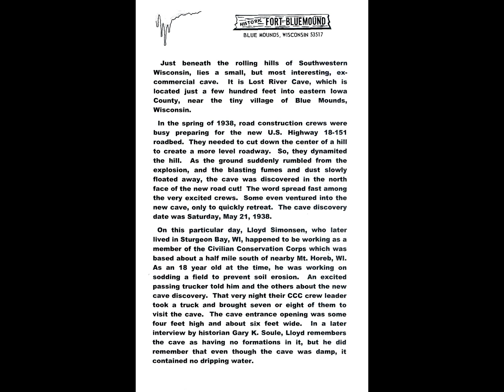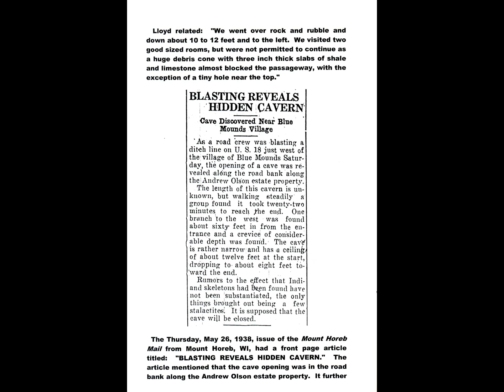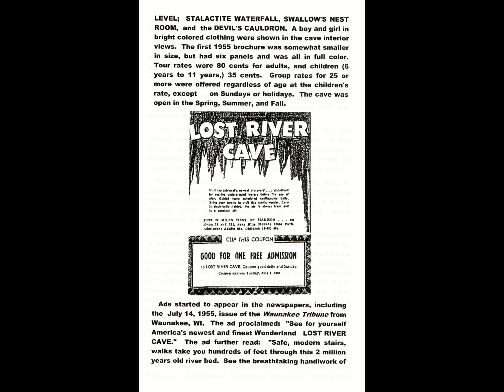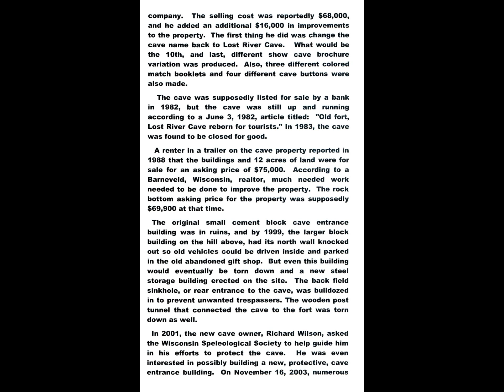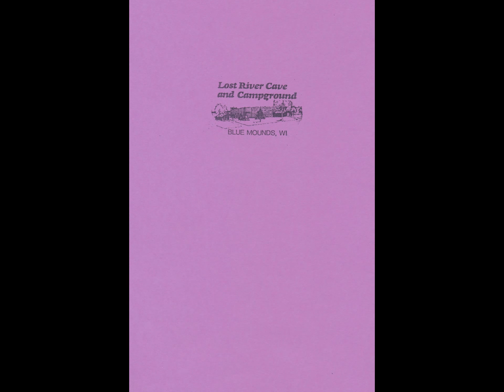Lost River Cave, Blue Mounds WI